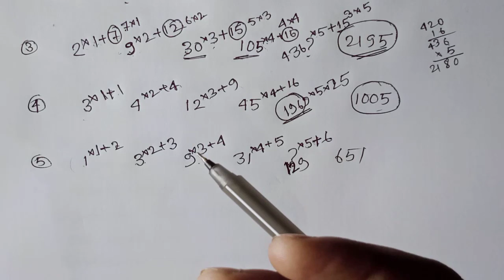Reasoning class-4/Number Series in bengali for wbp and other exam/wbp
যদি তুমি কলকাতা পুলিশ এর পরীক্ষার জন্যে প্রস্তুতি নিচ্ছ তাহলে অবশ্যই চ্যানেল টাকে সাবস্ক্রাইব কর কারণ এই চ্যানেল এ math বেসিক থেকে অ্যাডভান্সড করানো হবে এবং জিকে ও কারেন্ট অ্যাফেযার্স করানো হবে।

আর বিনামূল্যে কলকাতা পুলিশ কনস্টেবল আর নোটস ও গাইডেন্স পেতে এই টেলিগ্রাম চ্যানেল এ অবশ্যই join কর।